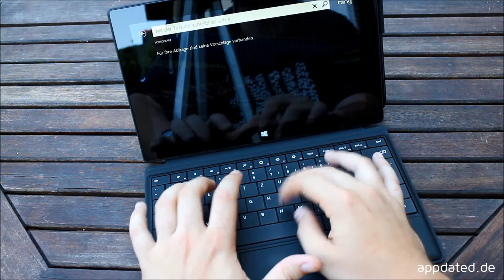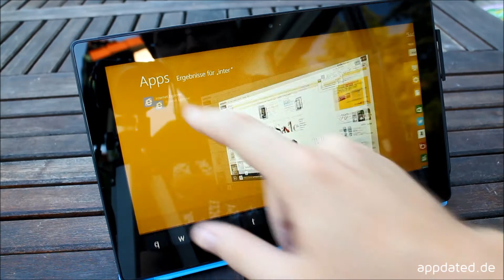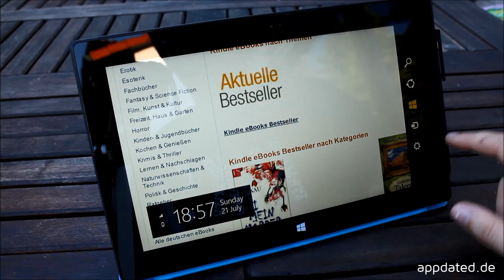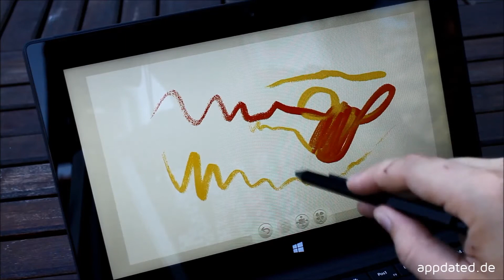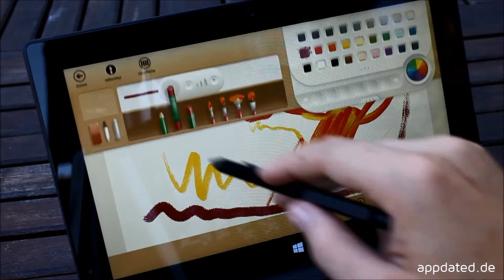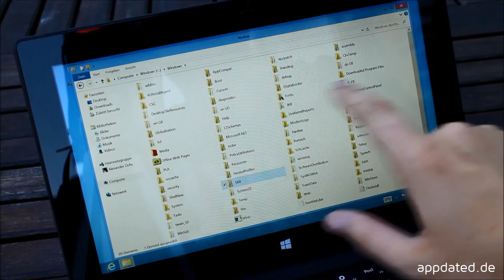Test: Surface Pro Test Review mit Type und Touch Cover | deutsch 📹 techloupe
Unser Test des Microsoft Surface Pro 128 GB mit dem Type und Touch Cover. Den ausführlichen Artikel zum Test findet ihr auf unserer Webseite.